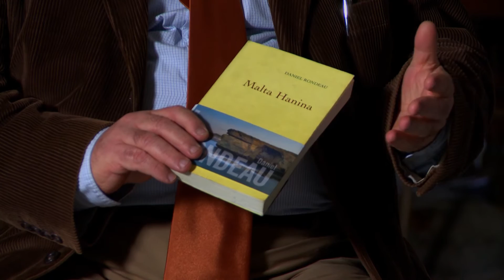'Xi qrajt dan l-aħħar?' - EP23 Toni Aquilina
Twenty-third episode of 'Xi qrajt dan l-aħħar?' - a four minute interview with Maltese authors, publishers, lecturers, illustrators etc about a book they've recently read.

Toni Aquilina speaks about 'Malta Ħanina' by Daniel Rondeau